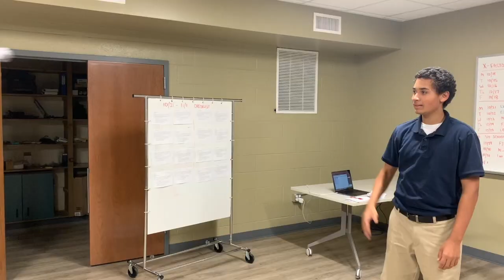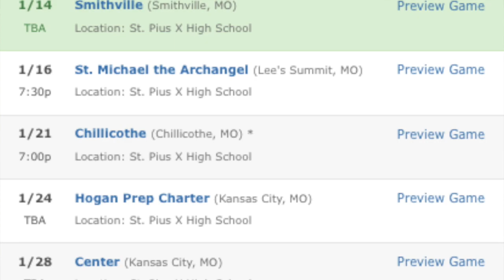Wed Jan 29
This video is about 2020 X-Factor